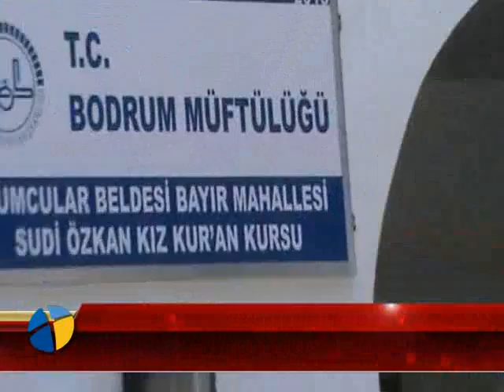BAYIR CAMİİ 2 YIL SONRA HİZMETE GİRDİ